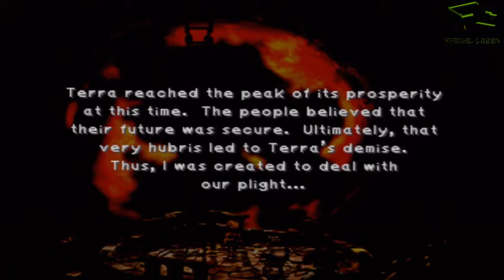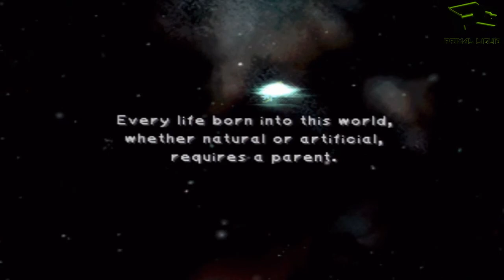Final Fantasy 9 - Part 170 - Good Bye Kraken And Lich (Live Commentary)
My Lets play of Final Fantasy 9 with Live commentary voice over if you guys enjoy the video/video's but don't like my other content then you can subscribe to the show and not to my channel that way you will be notified about just FF9 uploads

Become a twitter follower?

My call of duty elite stats

Coming Soon

Want to join the clan? go ahead and apply for black ops 2 and we'll be the first to reach the max clan level :)